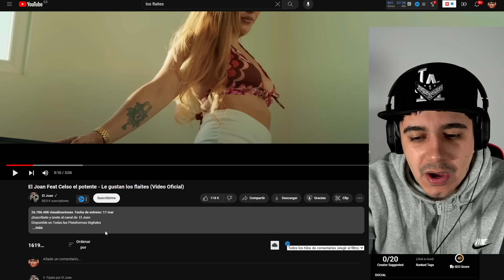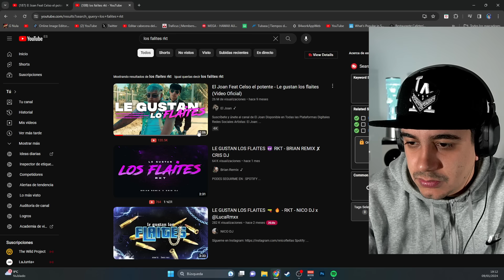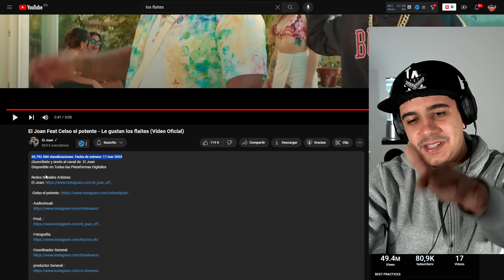(REACCIÓN) El Joan Feat Celso el potente - Le gustan los flaites (Video Oficial)